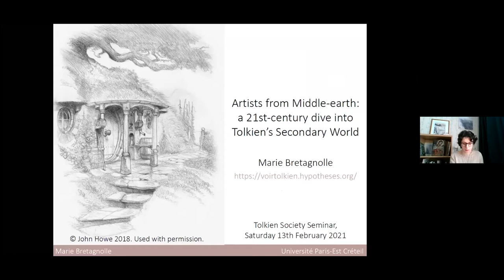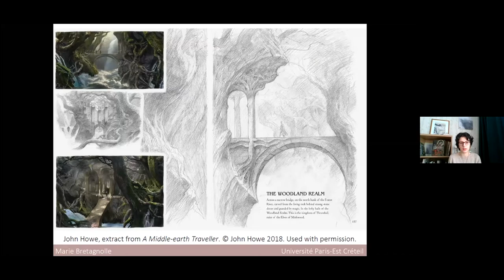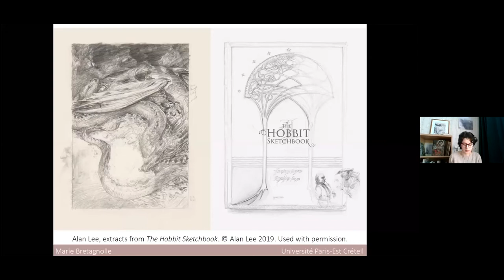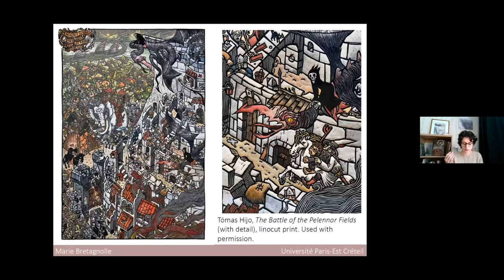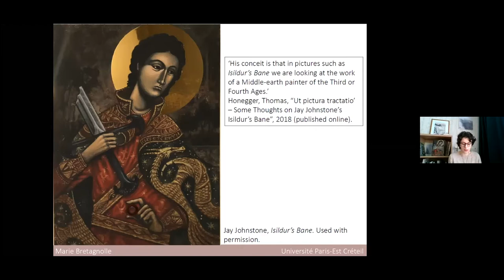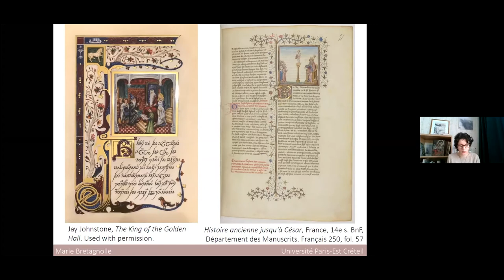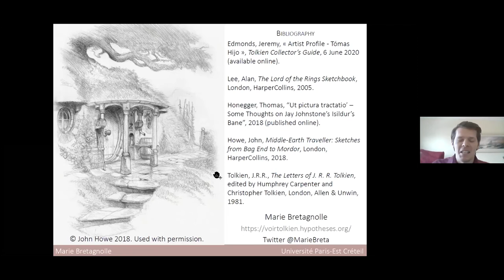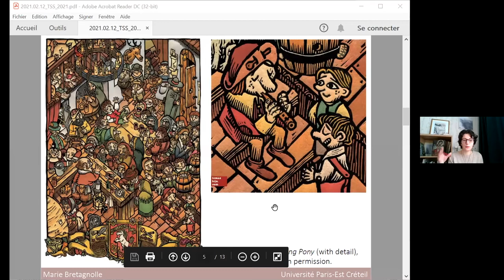Marie Bretagnolle - 'Artists from Middle-earth: a 21st-century dive into Tolkien’s Secondary World’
BIOGRAPHY
Marie Bretagnolle is a French doctoral student, currently in her 4th year. Her work focuses on the illustrations created for British and American editions of Tolkien’s Middle-earth texts. She is preparing her PhD under the joint supervision of Vincent Ferré, renowned Tolkien specialist (Paris Est-Créteil university), and Isabelle Gadoin, who specialises in text-image relationships (Poitiers university). She has presented her work at various Tolkien Society events since 2019 and interviewed Alan Lee for the BnF in February 2020.

ABSTRACT
Tolkien has always inspired book illustrators, from Pauline Baynes’ in 1949 for Farmer Giles of Ham to the 2020 new edition of Unfinished Tales of Númenor and Middle-earth embellished by the triumvirate of Alan Lee, John Howe and Ted Nasmith.

Yet the 21st century has seen a new direction in artists’ reception of Tolkien’s secondary world. There is an increased will to enter ever further into Middle-earth, and to make it a world one can visit as if in an experience of virtual reality. This translates into many different mediums, including video games and the cinema, but it also touches traditional art and illustration. Four artists in particular embody this new stance. On the one hand, Alan Lee and John Howe both published so-called “sketchbooks”, taking the readers and viewers on a walk from one corner of Middle-earth to the other, and even beyond, as if they themselves had crossed the ford of the Bruinen or survived the Redhorn Pass and had brought back pencil sketches made on the motif. On the other hand, Tómas Hijo and Jay Johnstone explore the possibilities of paintings and linocut prints as artworks created by Middle-earth artists.

They all echo Tolkien’s often quoted letter 131 to Milton Waldman in which the author wished for “other minds and hands, wielding paint and music and drama” to prolong his creation, but Johnstone, Hijo, Howe and Lee have set out to offer us art “from” Middle-earth rather than art “about” Middle-earth, as Tómas Hijo explained in an interview for the Tolkien Collector’s Guide. The four of them offer viewers of the 21st century an unprecedented visual tour of an invented world and the artworks that may have been created there.